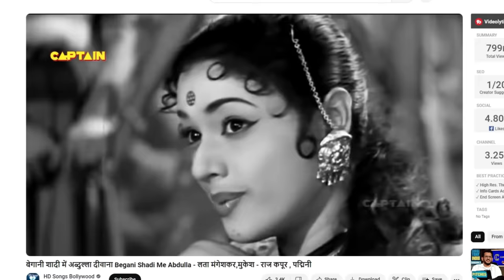Abid Ali Begani Shadi Mein Pakistani Deewana 😅😃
Pakistani Modi Fan Abid Ali Surprised To See Mukesh Ambani's Son's Marriage 😃